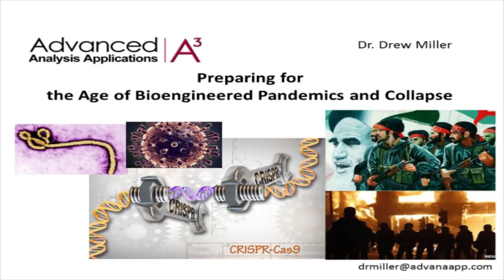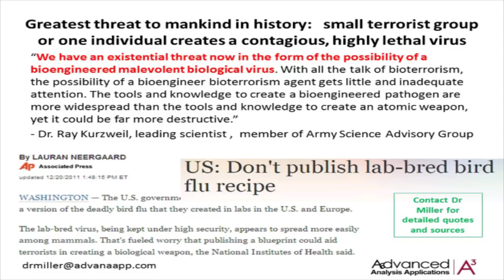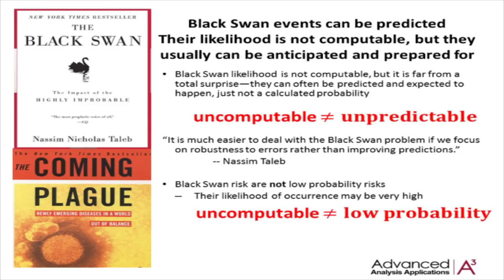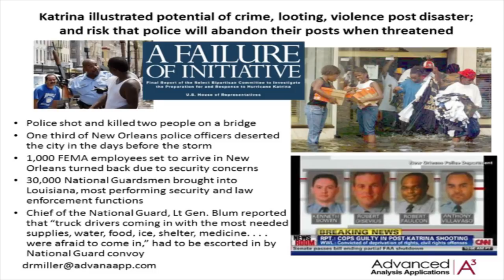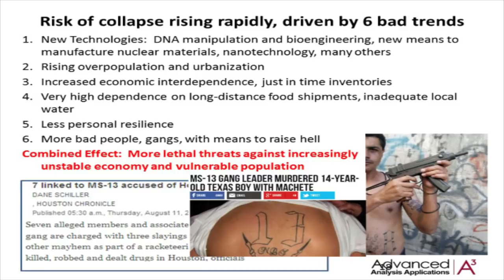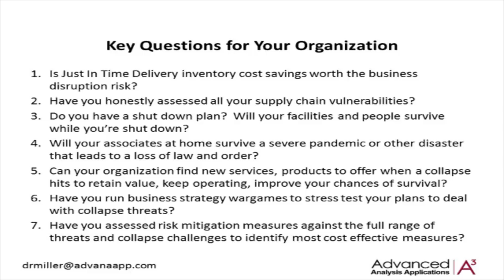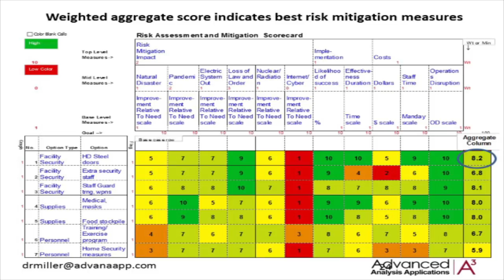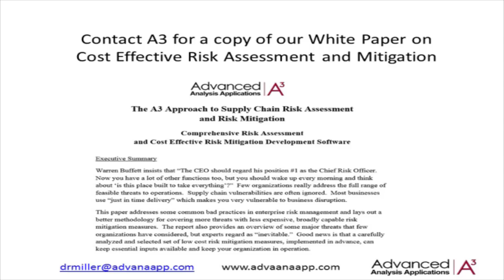Preparing for a Bioengineered Viral Pandemic and Collapse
Explains the threat of a bioengineered virus, a pandemic, and the resulting collapse in a functioning economy and loss of law and order.  Video includes recommendations on how to prepare for a pandemic and collapse.